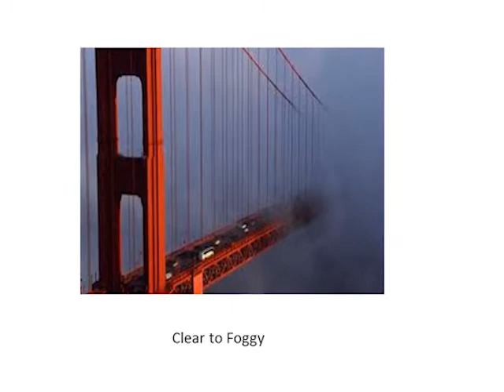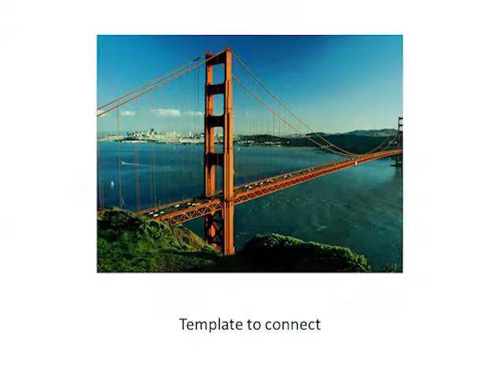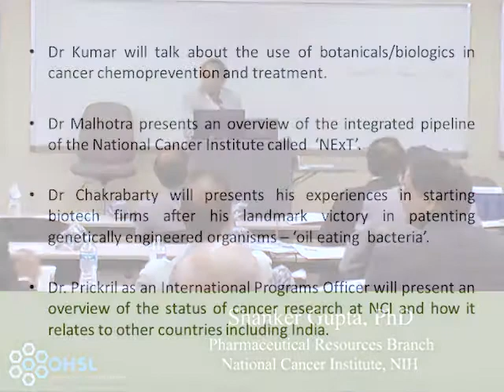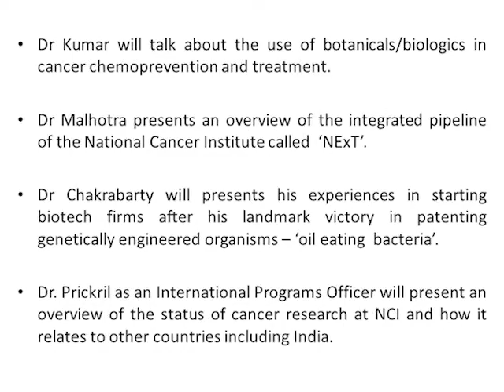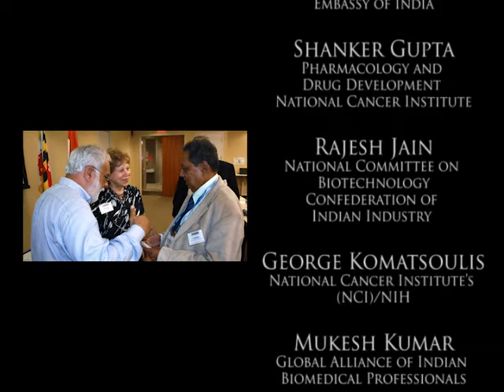Shankar Gupta on Cancer Research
Shankar Gupta, PhD talks about the collaborative process of developing cancer drugs and introduces the speakers at the July 27, 2011 "India's Biotechnology Roundtable" conference hosted by OHSL and JHU-MCC.